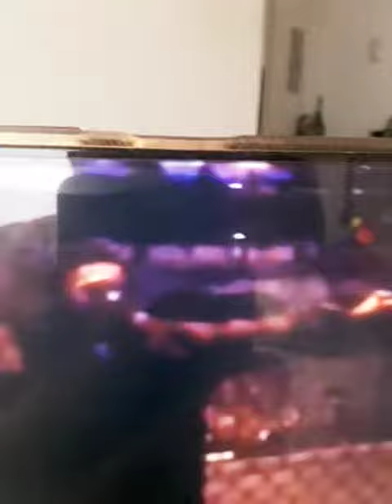VINTAGE PREACHER WARREN POWER IN BLOOD OF JESUS! NYC T.V. STREET PASTOR PREACHER WARREN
THE HOLY GHOST MAKES PREACHER WARREN FLY HALLELUJAH!